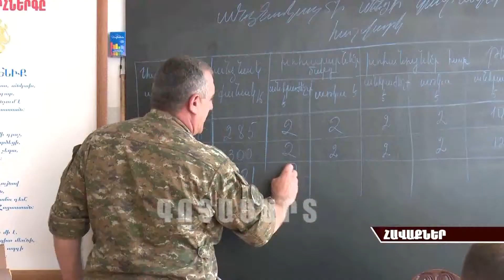23-29.9.2018 ՊԲ-ի Ռազմաշաբաթ / DA Military week / Военная неделя АО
Սեպտեմբերի 23-ից 29-ն ընկած ժամանակահատվածում արցախա-ադրբեջանական հակամարտ զորքերի շփման գոտում հակառակորդը հրադադարի պահպանման ռեժիմը խախտել է ավելի քան 230 անգամ, որի ընթացքում, տարբեր տրամաչափի հրաձգային զինատեսակներից, հայ դիրքապահների ուղղությամբ արձակել է շուրջ 3000 կրակոց:

ՊԲ առաջապահ զորամասերը հավատարիմ են մնացել հրադադարի ռեժիմի պահպանմանը և շարունակել վստահորեն իրականացնել մարտական հերթապահություն: